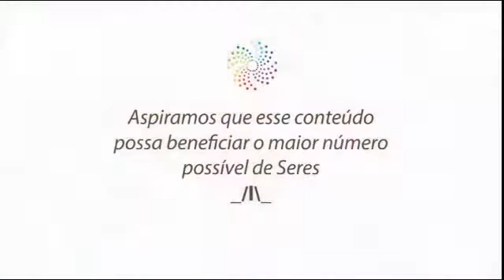Encontro com Roberto Crema - Retiro Urbano (em Porto Alegre)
Como aplicar e viver a espiritualidade e o autoconhecimento de forma coerente, responsável, honesta e realista no dia a dia de nossas vidas?

Esse Encontro teve o objetivo de conversar sobre esse tema tão comum à todos buscadores e praticantes das mais diversas áreas que colaboram para o autodescobrimento.

É um assunto muito interessante e também o tema principal do RETIRO URBANO que acontece em Porto Alegre, dias 13 e 14/AGO, onde Marco Schultz e Roberto Crema serão os condutores dessa grande oportunidade de contato e experiência interna.

Nosso Bem Estar - Somos uma rede de portais locais de saúde, bem estar e qualidade de vida. Trabalhamos para fortalecer a cultura do bem através de conteúdos e serviços direcionados à cidades/regiões específicas.

Nosso propósito é conectar você a mensagens, pessoas e atitudes positivas, reunindo um universo de possibilidades em um só canal!

"O que você vê no nosso portal você leva para a sua vida."

Nosso Bem Estar